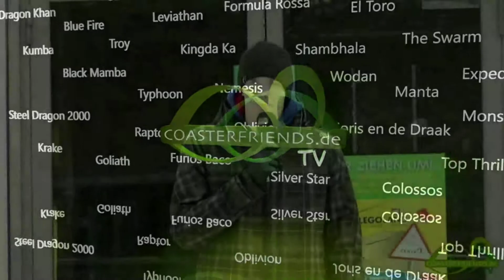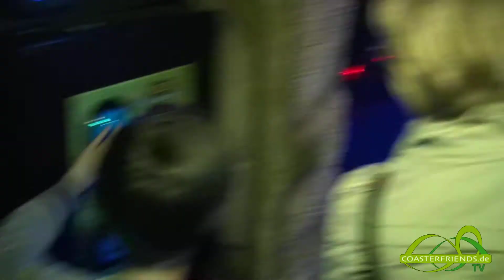CF Classics: Lego - The Movie - Exklusive Vorpremiere (NEU 2014)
Wir waren zur exklusiven "Lego - The Movie" Vorpremiere im Cinestar am CentrO Oberhausen.
Abseits davon haben wir für euch noch das Legoland Discovery Center besucht.

Viel Spaß =)

Copyright by CoasterfriendsTV
CoasterfriendsTV ist ein Zeichen von Coasterfriends.de und unterliegt dessen Impressum.